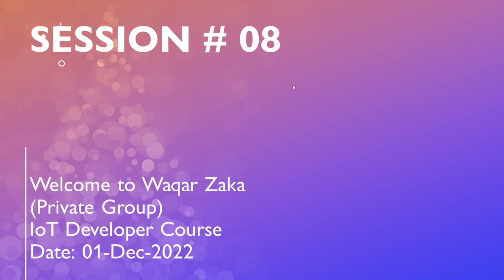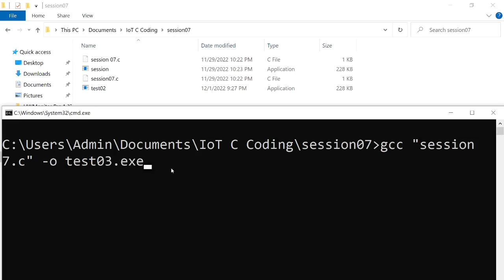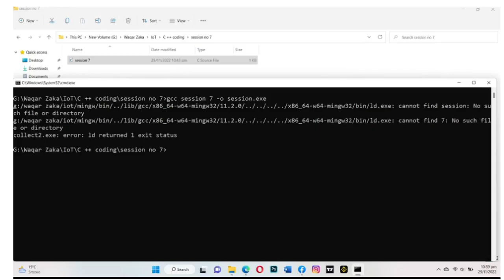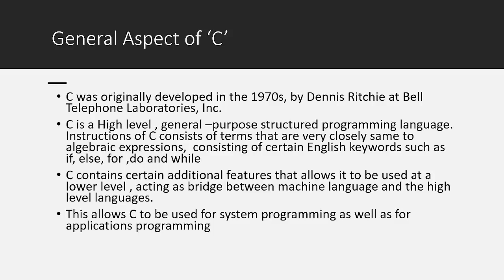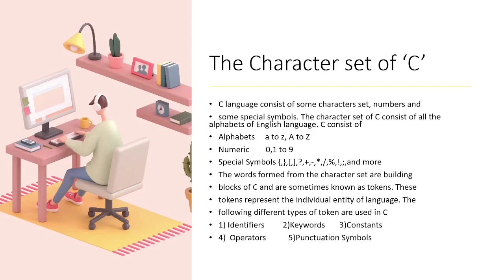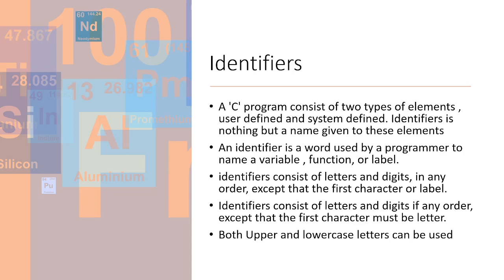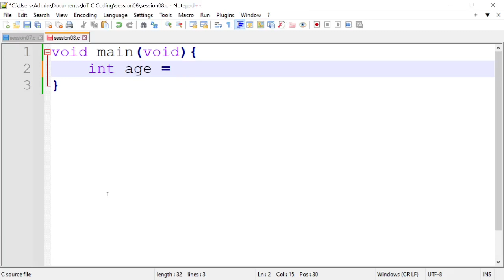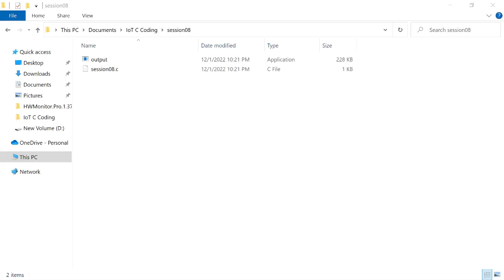LIVE | IoT Course | S#08 | 01-Dec-2022